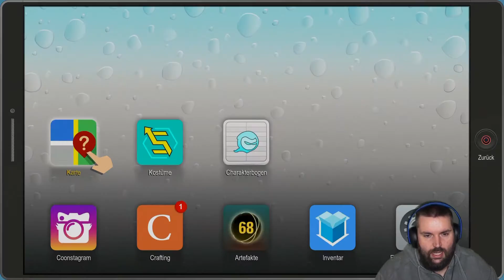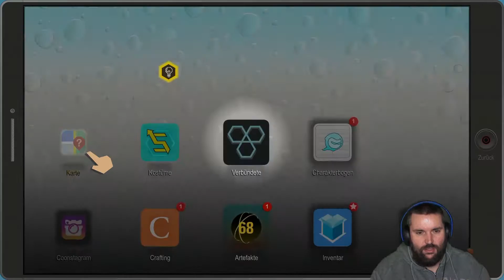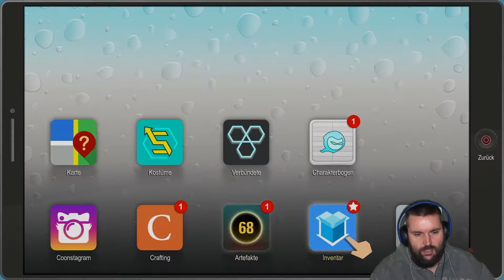South Park - Die rektakuläre Zerreißprobe #09 - Mein Kryptonit - [Let´s Play][Facecam]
Folge 09: Mein Kryptonit
Ubisoft
south park digital studios
USK ab 18
Für PS4, XBOX ONE und PC via Steam
Über dem friedlichen Bergstädtchen South Park breitet sich Dunkelheit aus. Eine neue Macht erhebt sich, um das Böse herauszufordern. Eine Gruppe Superhelden wird sich zusammentun, angeführt von einem nachtaktiven Jäger, der geschworen hat, South Park vom Gesindel zu reinigen.